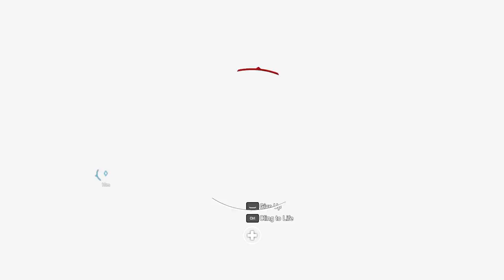FAR CRY 5 [Part 15] - Get To The Chopper